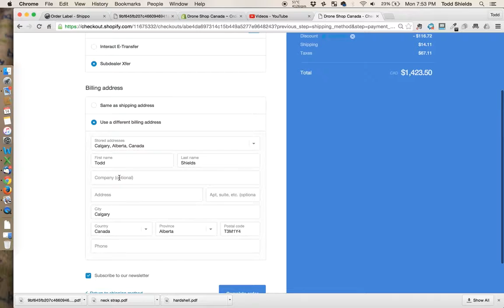DroneShopCanada Dropshipping Instructions While Logged In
If you are or want to offer dropshipping of drones, UAV, DJI, Yuneec and other accessories, please watch the video on how to go about it properly. If you are logged into your account already this shows how to change your customers information.